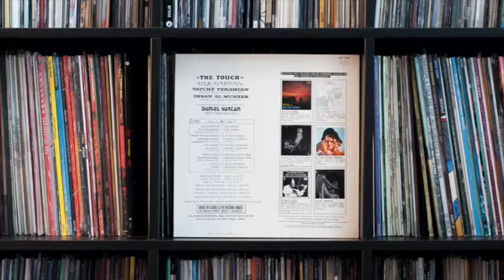Vatche Yeramian & Ihsan Al Munzer - Im Hairig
VATCHE YERAMIAN & IHSAN AL MUNZER
From the Album "The Touch"
Armenian Jazz Folk music

Vatche Yeramian - Tenor Sax - Violin - Flute
Ihsan Al Munzer - Piano - Synthesizer
Abboud Saadi - Bass Guitar
Garo Terzian - Electric Guitar

Daniel Der Sahakian - Direction - Production